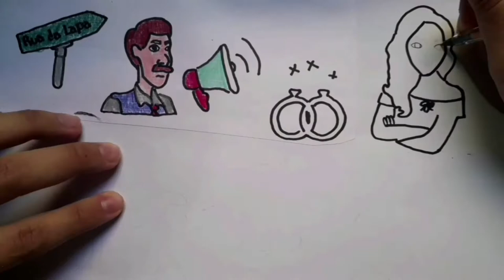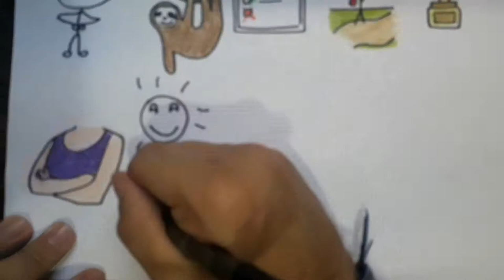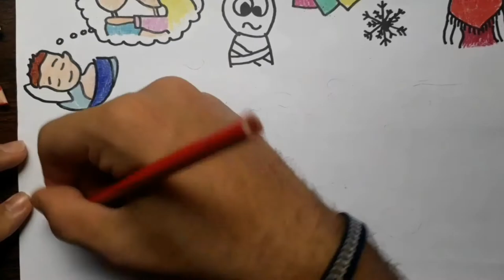Conto "Uns braços" de Machado de Assis - Animação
Turma: ADM 191 I

Integrantes:

Caroline Cecchin Momesso/ BI1980203
Fábio Augusto da Trindade Marques/ BI1980378
Giovana Cavallin de Melo/ BI1980181
Patrick Gabriel Quintino/ BI1980106